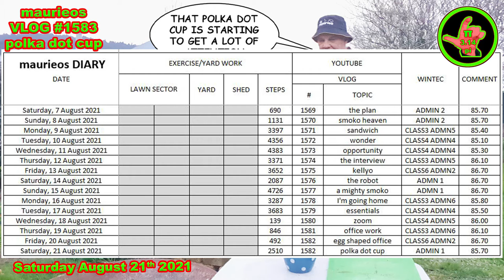maurieos VLOG #1583 polka dot cup